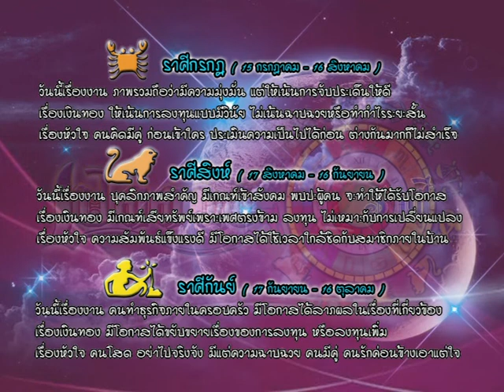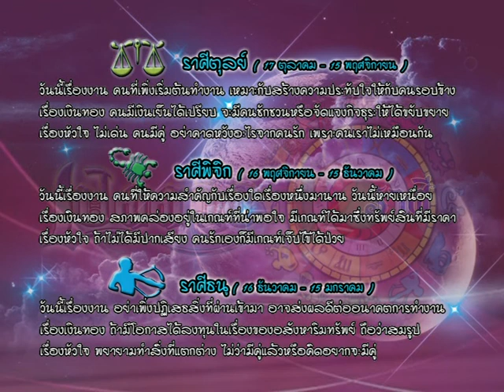รายการเปิดดวง 12 ราศี | 26/12/59 | EP 3/4